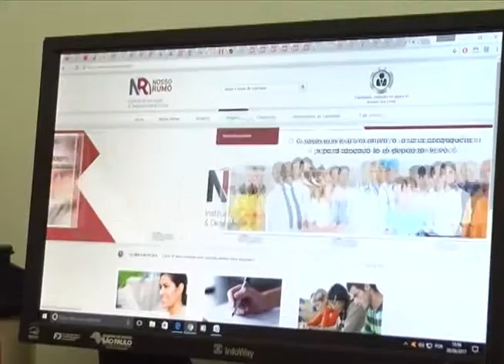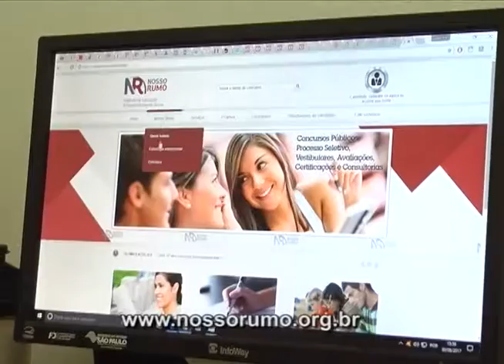CONCURSO DIRETOR DE ESCOLA